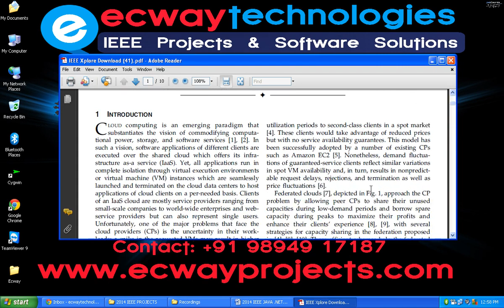A Novel Economic Sharing Model in a Federation of Selfish Cloud Providers